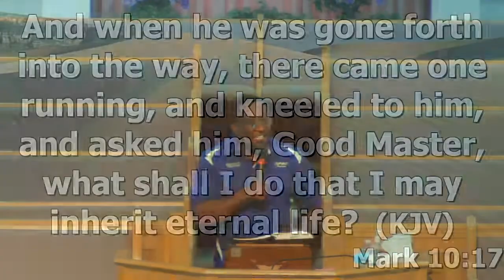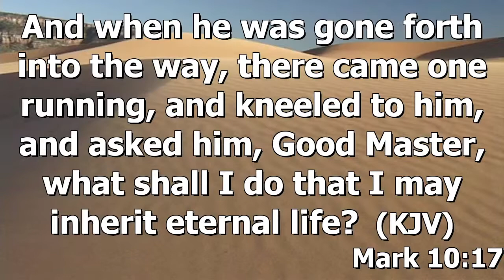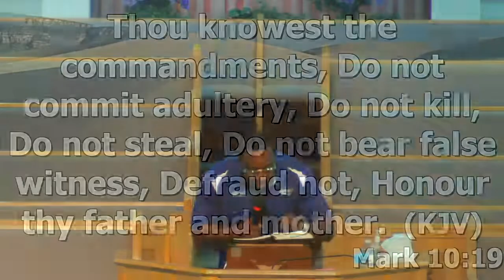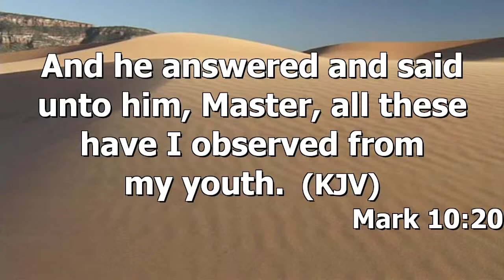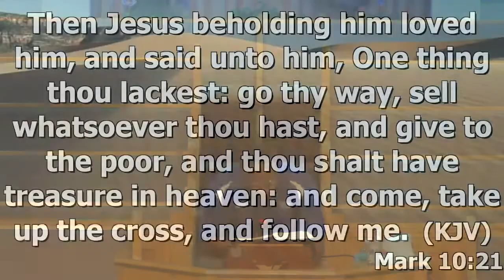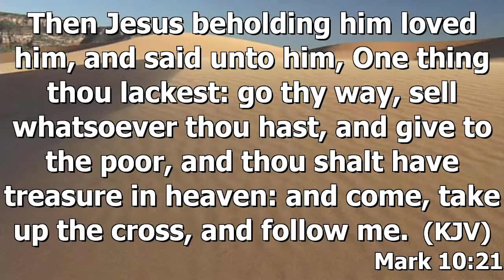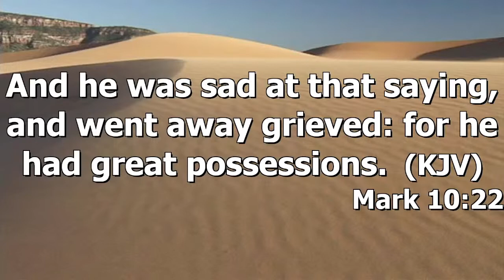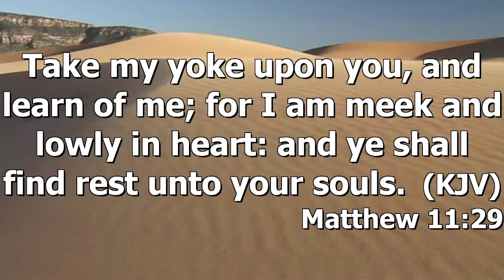Light in a Dark Place PART V - Matthew 5:13-16